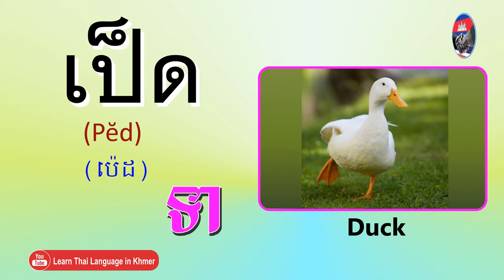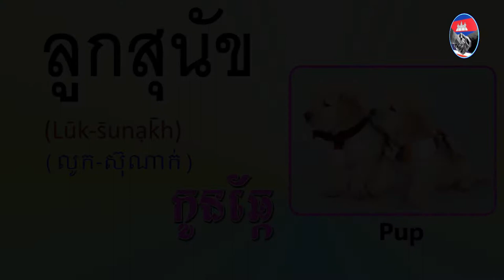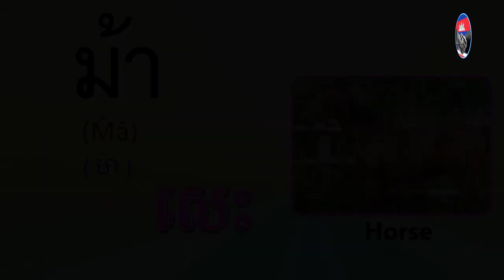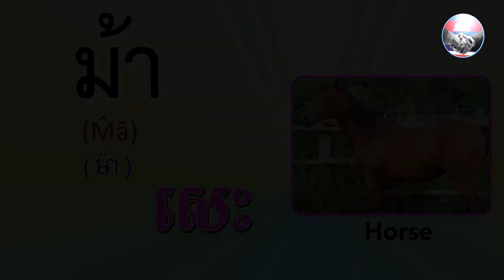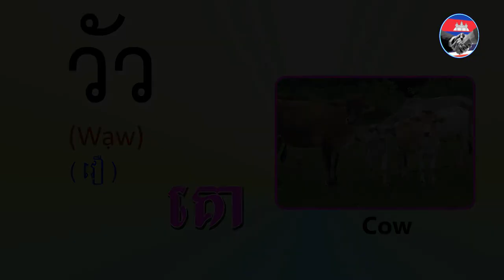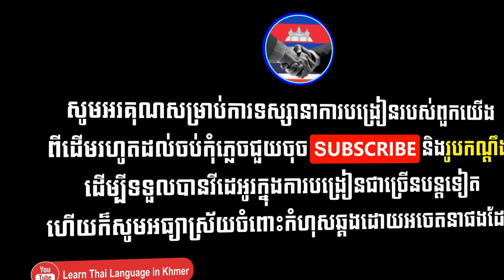Learn Thai Language in Khmer - Animals vocabulary + pronunciations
so sometime they learn Thai language on video YouTube, Facebook or other websites
These are some lessons, I will teaching you

 Thai Grammar
 Thai Greetings
 How to Introduce Yourself in Thai
 General Conversation
 Thai Number
 Eating
 Directions and places
 Transportation
 Time and Date
 Colors
 Fruits
 Towns and Provinces
 Disease